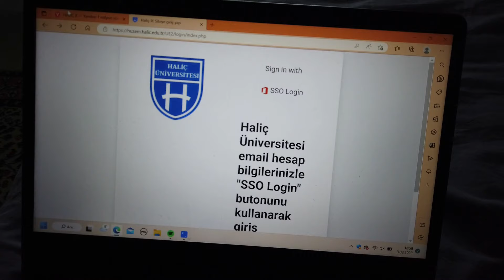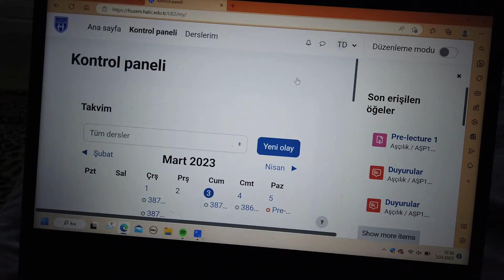PAZAR ALIŞVERİŞİ |PORTAKALLI ÇİKOLATALI KURABİYE TARİFİM | MUTFAK TEMİZLİĞİ | GÜNLÜK VLOG | DIARY